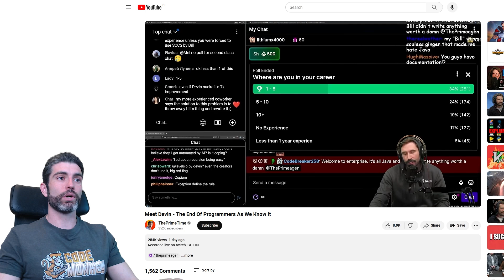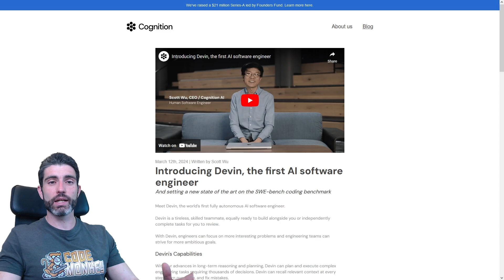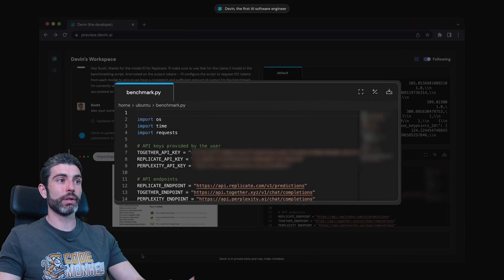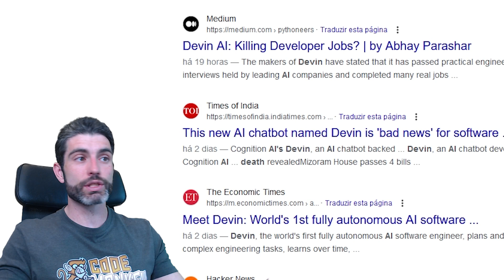DON'T Be afraid of Devin!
💬 These past few days the internet is blowing up all about Devin, the supposedly first AI software engineer.
If you are a kid/beginner who is reading these headlines and being concerned wondering if there is even a point in learning programming and software engineering. If so I want to tell you there's no reason to panic.